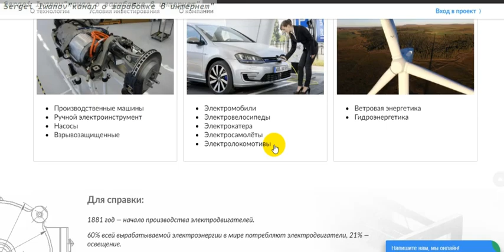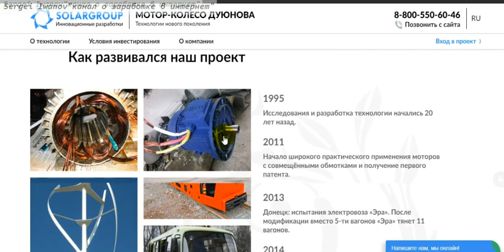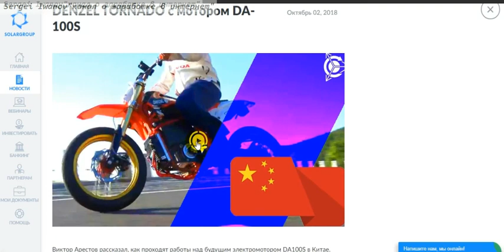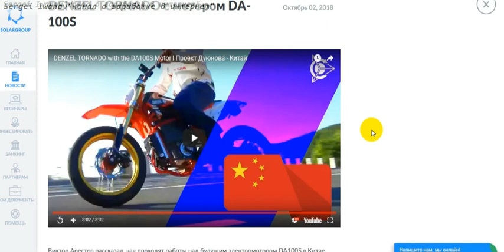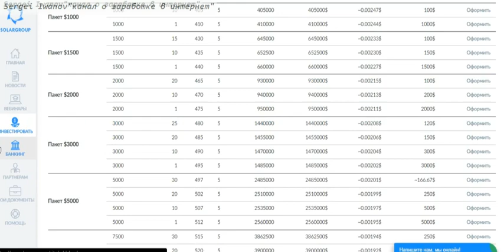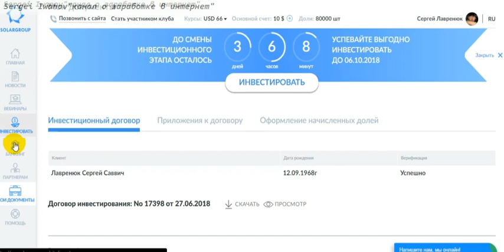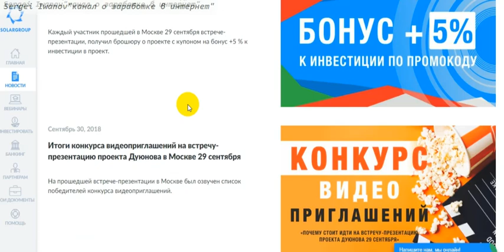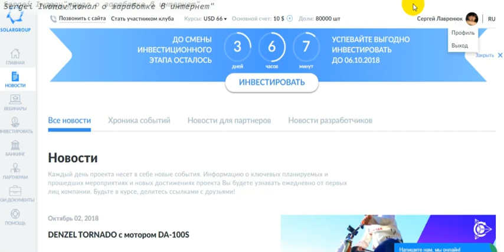02.10. 2018 SOLARGROUP - проект Дуюнова , рывок вперёд !!! Переход с 5-го сразу на 7-й этап !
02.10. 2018 SOLARGROUP - проект Дуюнова , рывок вперёд !!! Переход с 5-го сразу на 7-й этап !